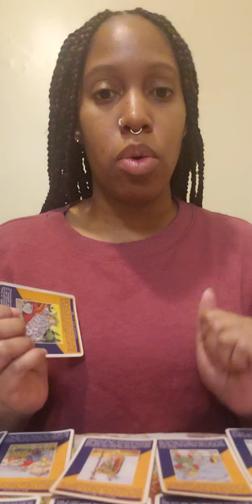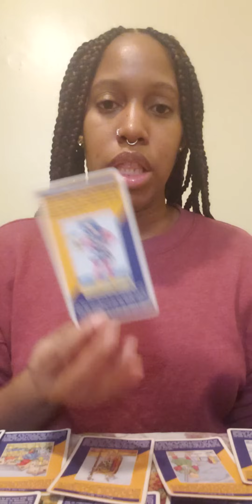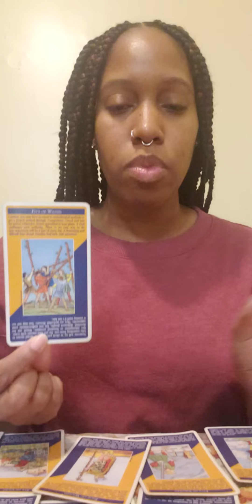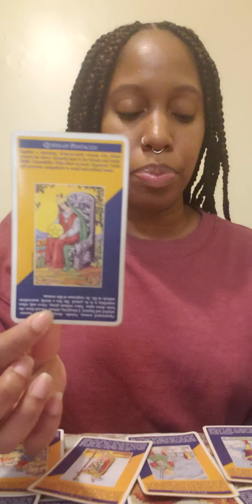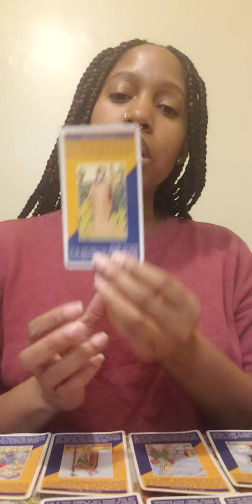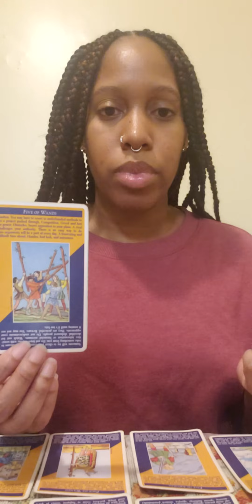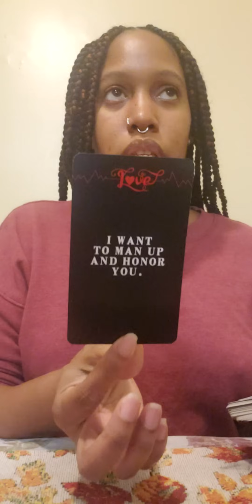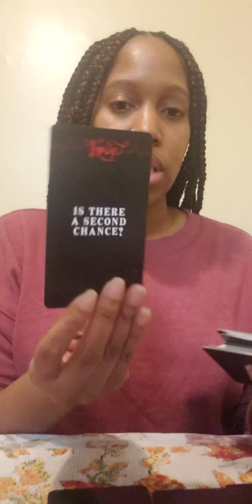This man going to worship the ground you walk on..want to honour u and let the world know your his